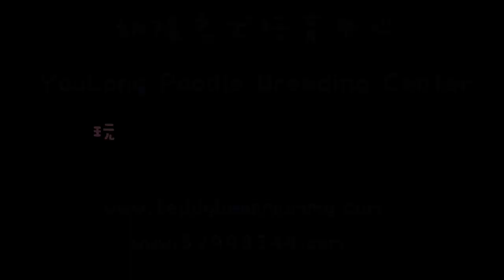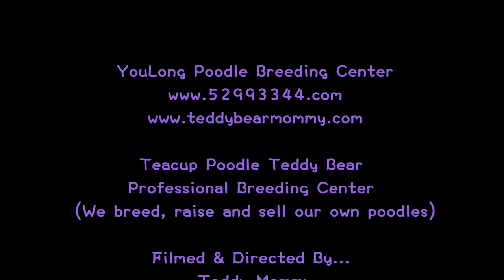toy teacup poodle teddy bear 玩具茶杯貴賓犬泰迪熊794